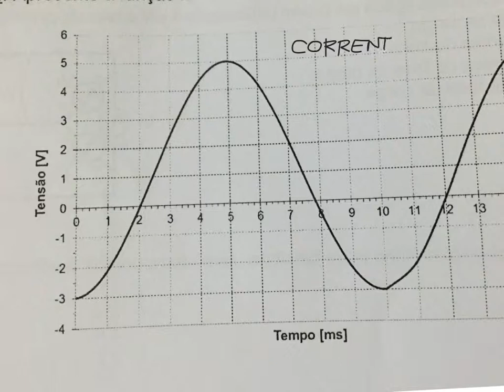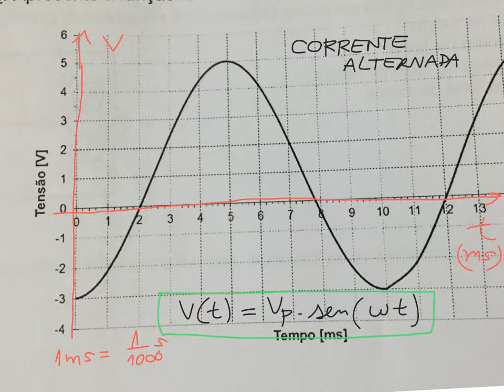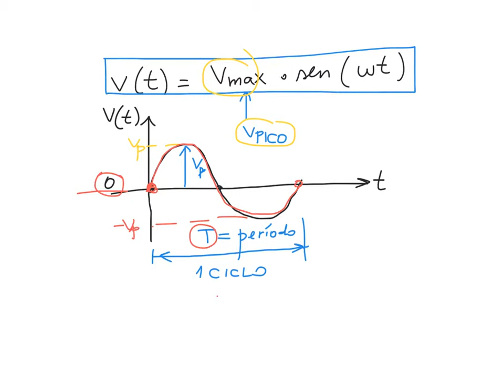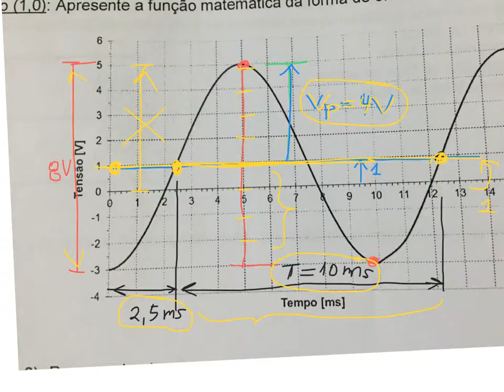Função matemática da Tensão senoidal